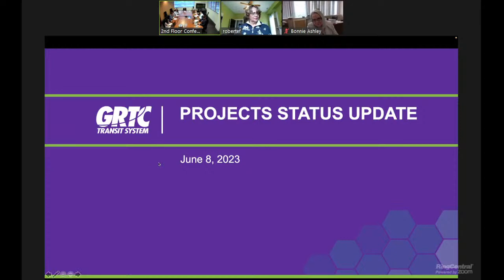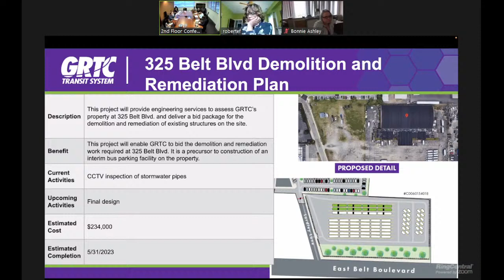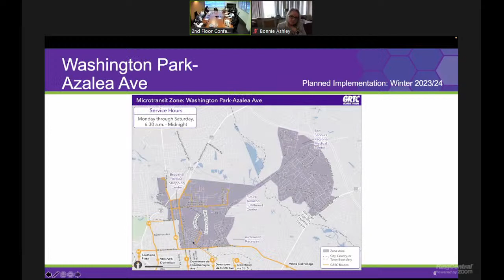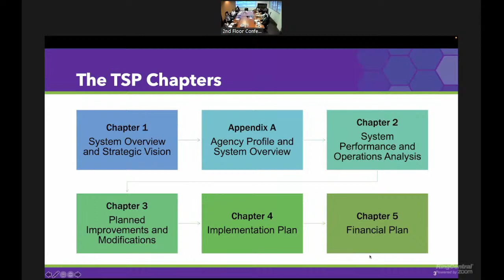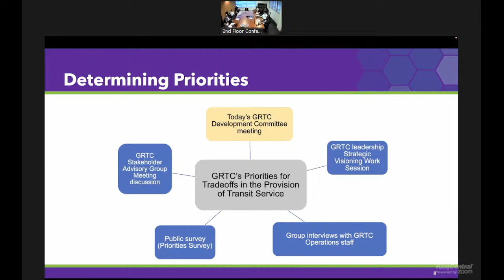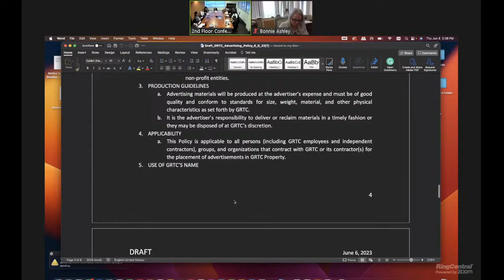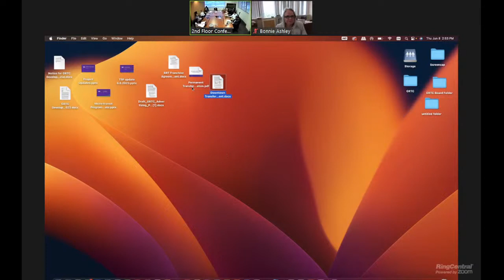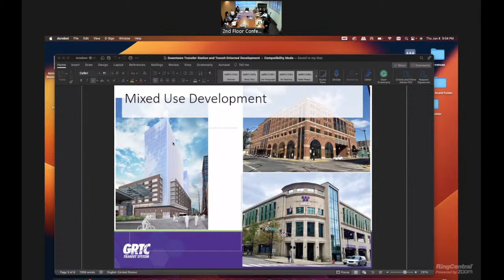GRTC Board of Directors - Development Committee Meeting June 08 , 2023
The Development Committee of the Board of Directors of GRTC Transit System, RideFinders, and Old Dominion Transit Management Company will meet at 1:30 p.m., Wednesday, June 8, 2023 at GRTC HEADQUARTERS. GRTC HEADQUARTERS IS LOCATED AT 301 E. BELT BLVD, RICHMOND, VA 23224.

The agenda and Board Report for this meeting are accessible on GRTC’s

Public participation will be available through in-person participation at the address stated above and through virtual means.

Citizens are welcome to provide their comments in person at the Board meeting or in writing in advance of the meeting.  All advance written comments must be sent to . Advance comments received via email prior to 5:00 p.m. on the day before the meeting will be distributed to all members of the Board that night and will be included in the minutes of the meeting. During the Public Comments portion of the agenda, all written comments received by the submission deadline will be read into the record, following the two-minute speaking time limit normally observed in Board Meetings.